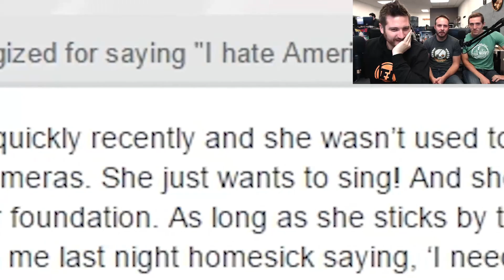ariana grande hot (funhaus)